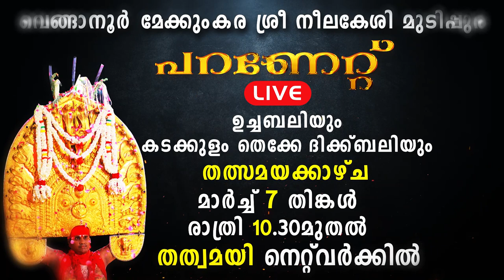ഉച്ചബലിയുടെയും കടക്കുളം തെക്കേ ദിക്ക്ബലിയുടെയും തത്സമയക്കാഴ്ച | PROMO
തിരുവനന്തപുരം ജില്ലയിലെ  വെങ്ങാനൂർ നീലകേശി മുടിപ്പുരയിലെ  പറണേറ്റ് ഉത്സവത്തിന്റെ ഭാഗമായി നടക്കുന്ന ഉച്ചബലിയുടെയും കടക്കുളം  തെക്കേ ദിക്ക്ബലിയുടെയും തത്സമയക്കാഴ്ച നാളെ (മാർച്ച് 7 ) തിങ്കളാഴ്ച രാത്രി 10.30 മുതൽ തത്സമയക്കാഴ്ച തത്വമയി നെറ്റ് വർക്കിൽ | PROMO